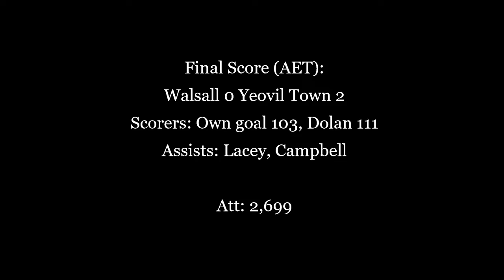65 yard goal! Yeovil's Matt Dolan scores from inside his own half, 2016/17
In a 2016/17 League Cup match, Matt Dolan scored this long range effort from inside his own half to seal a 2-0 win for Yeovil over Walsall in extra time.